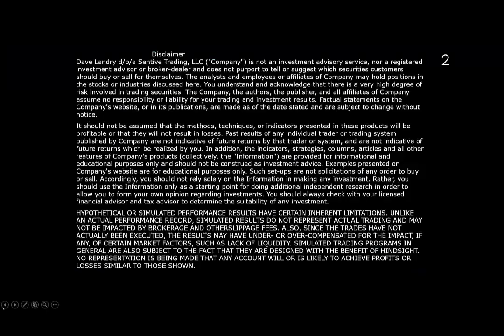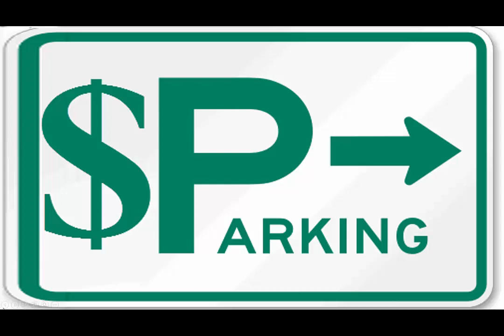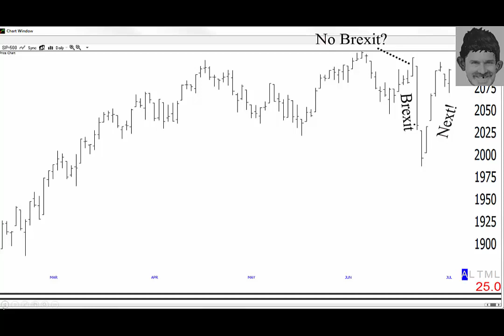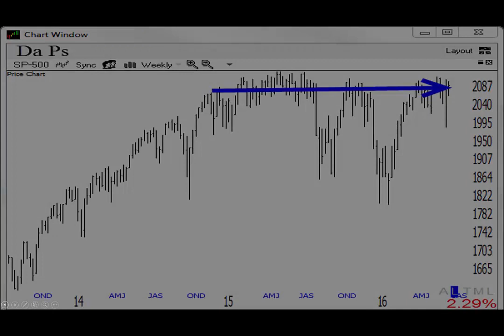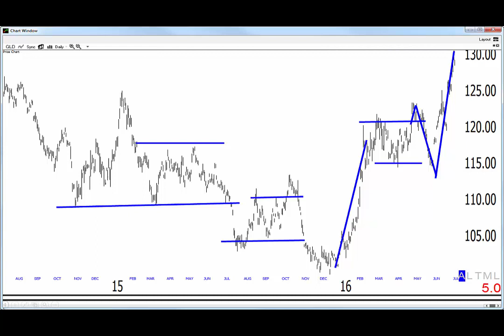Did You Know That There Are NO Good Longer-term Investments and Cash Is Not Trash?